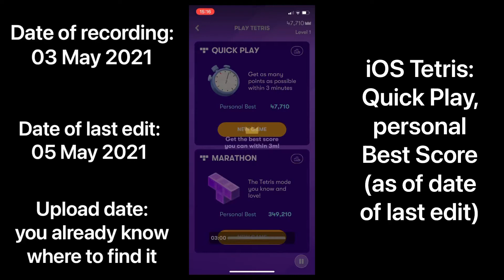iOS Tetris: Quick Play, 50.600 (personal Best Score) [NO VOICE]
ENGLISH VERSION ABOVE, VERSIONE ITALIANA SOTTO:
Well, the title is self explanatory. Also, the three digits marking the length of the video are approximating the first three digits of pi. The “Math” part of this channel is off to a great start!
Beh, il titolo dice tutto. Le tre cifre che indicano la lunghezza del video approssimano le prime tre cifre di pi greco. La parte “Math” di questo canale non può che apprezzare questo inizio!